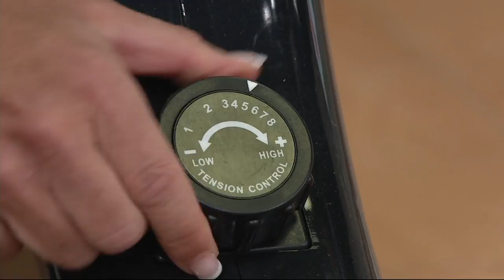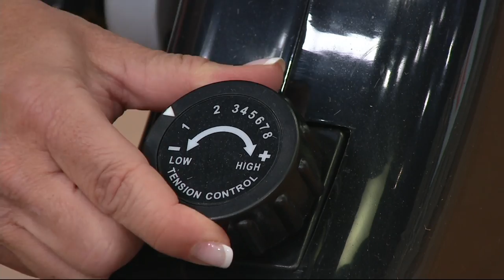sitNcycle Elite Low Resistance Exercise Bike w/ Electronic Monitor on QVC